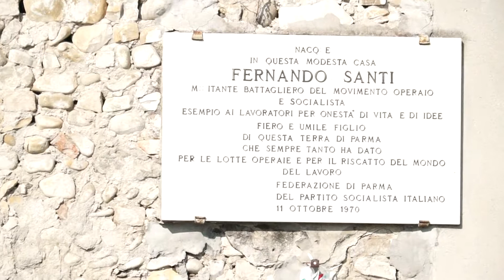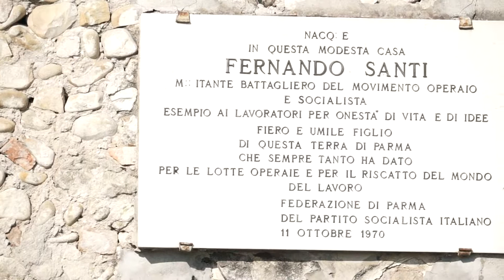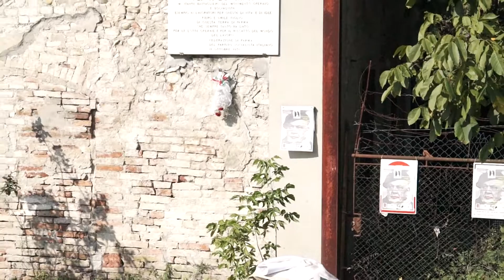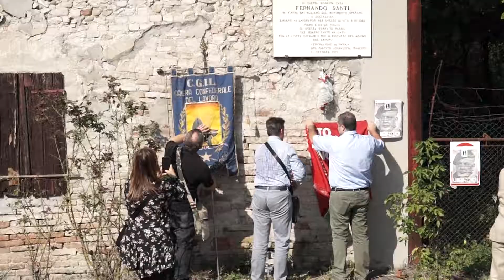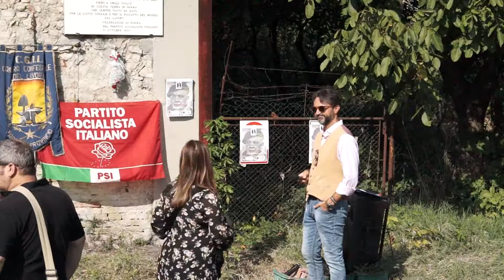Fernando Santi 50°